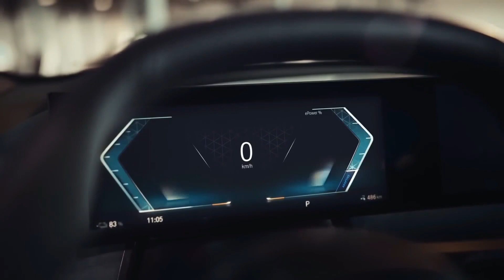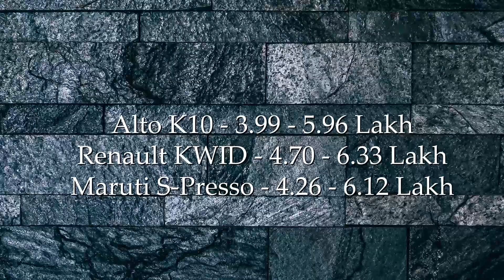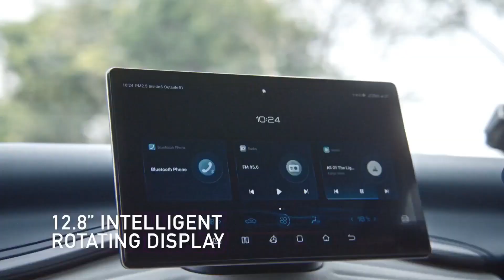नई गाड़ी कैसे ले Procedure जाने | How To Buy New Car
| How To Buy New Car
 | नई गाड़ी कैसे ले Procedure जाने

TOP | CARS | LIST

नई गाड़ी खरीदनी हैं
Tips for Buying a New Car